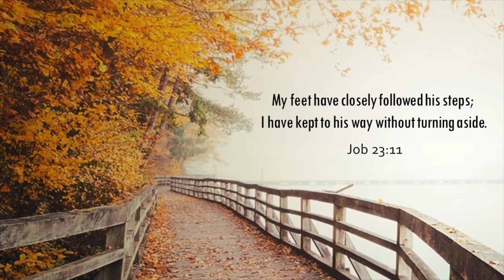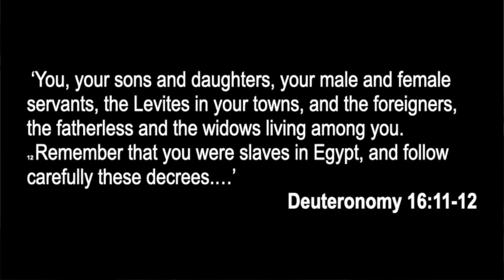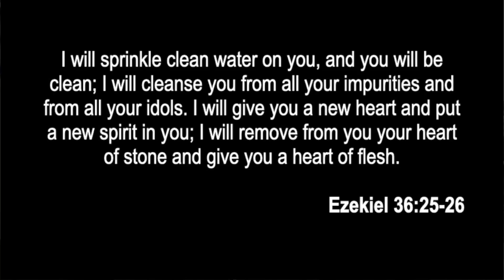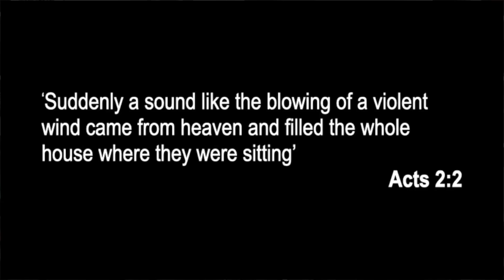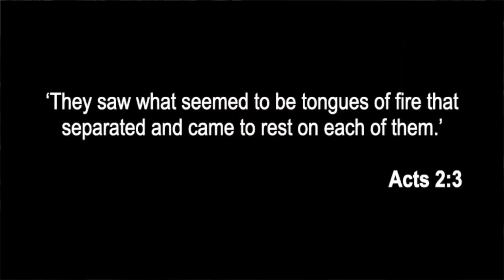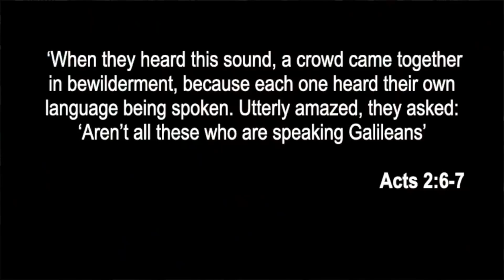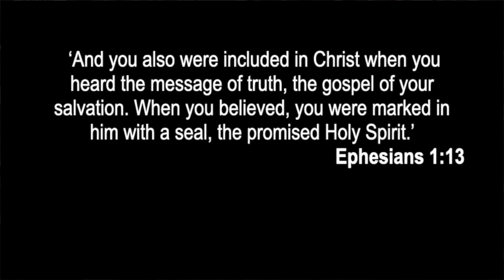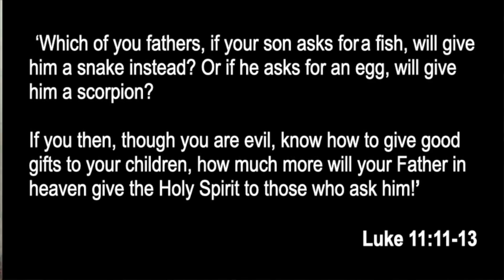Sunday Service April 26th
We are so glad you have joined us for our Sunday Service.